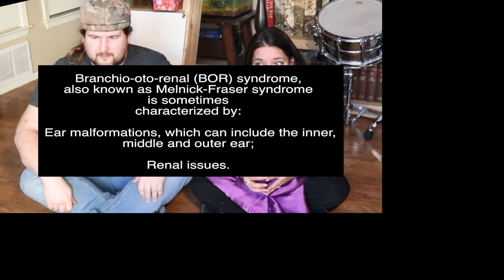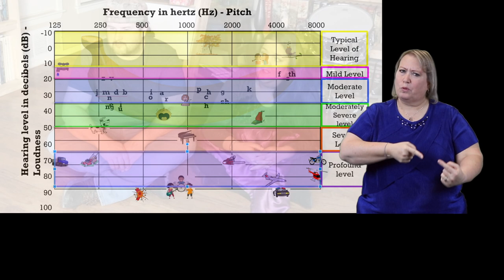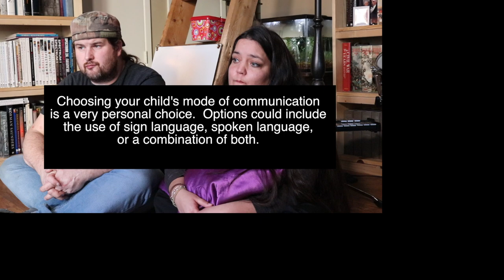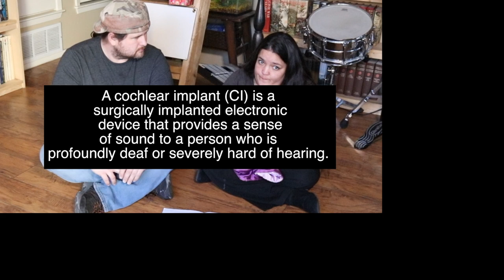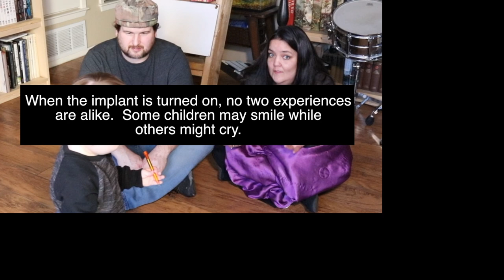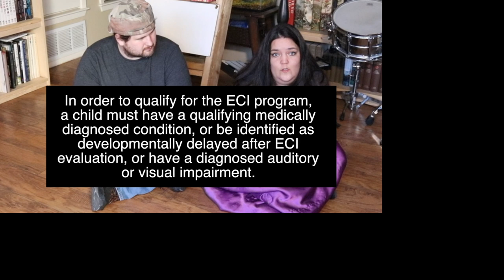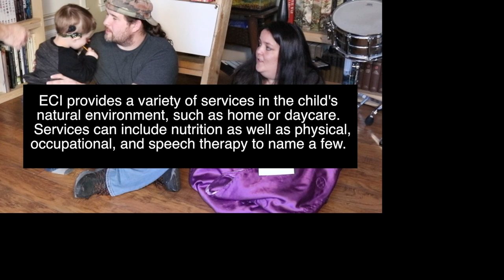Parent Interview Elias With Interpreter